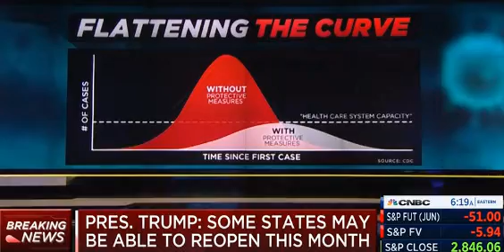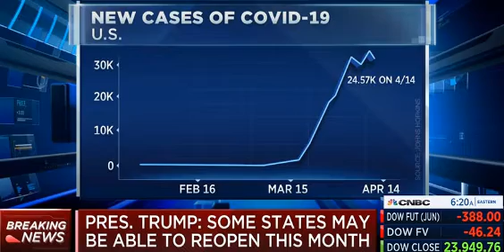Dr Scott Gottlieb on re-opening